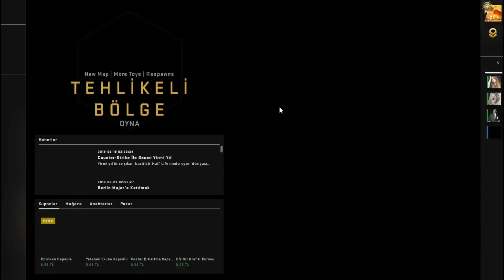CS:GO HİLE AÇTIM !! AİMHACK HİLESİYLE SERVER TROLLEDİM !! (BAN YEDİM)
Merhaba Arkadaşlar ben Ahmet, CS:GO da Hile açıp sunucu trolledim eğlenceli bir video oldu. İyi seyirler...

Siz de Sunucu Tanıtım videoları yaptırmak istiyorsanız Yukarıdaki Discordumdan veya Steam profilimden bana ulaşabilirsiniz.